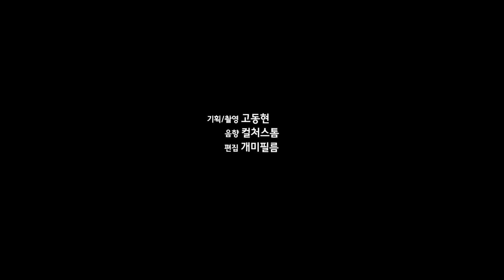살레시오여고 2학년 온라인 가상합창 - 어머니 당신께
살레시오여자고등학교의 2학년 165명의 학생이 부르는 5월의 성모성월합창

100만뷰를 꿈꾸는 광주교육 유튜브!